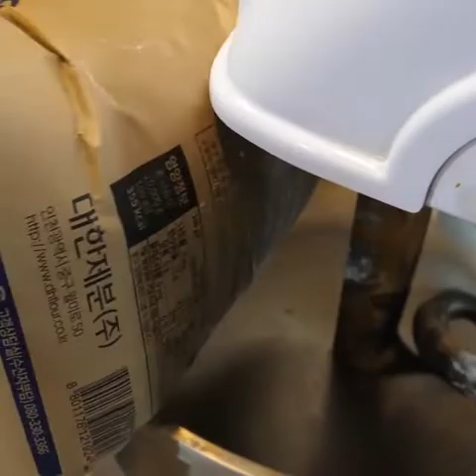Amazing Oven Baking Giant Bread - Korean Street Food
check and enjoy amazing oven baking of giant bread